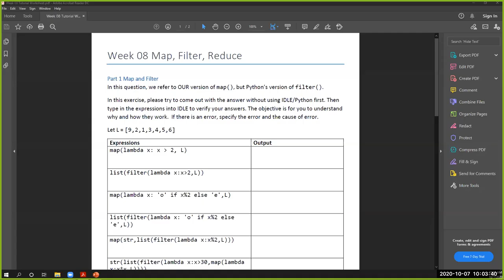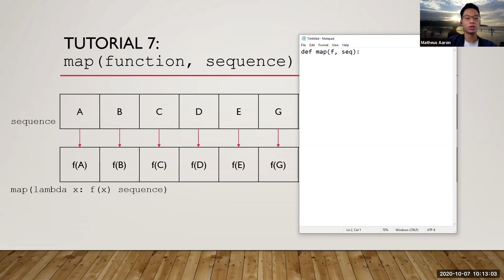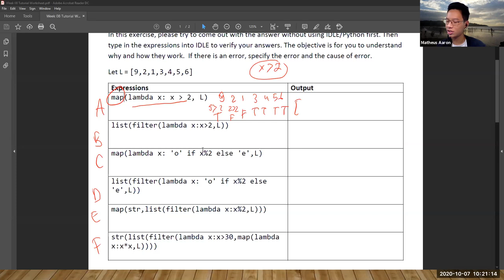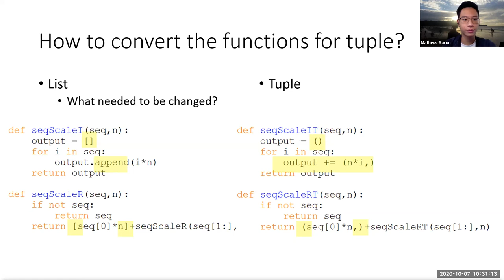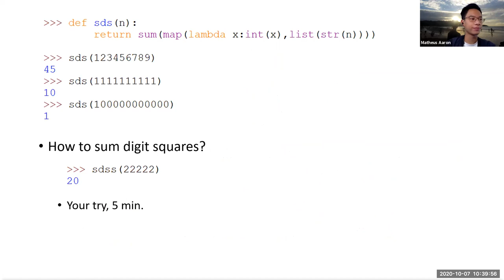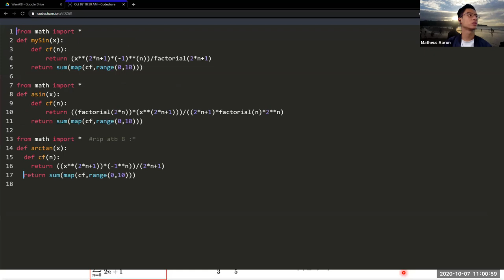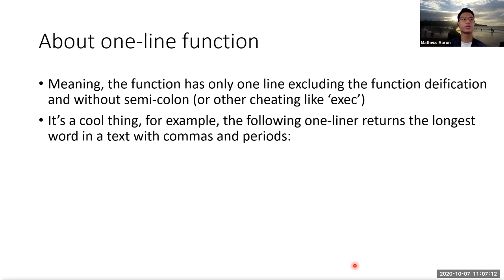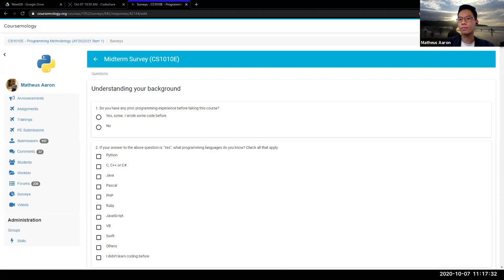CS1010E [2010] T04 Week 8 Tutorial